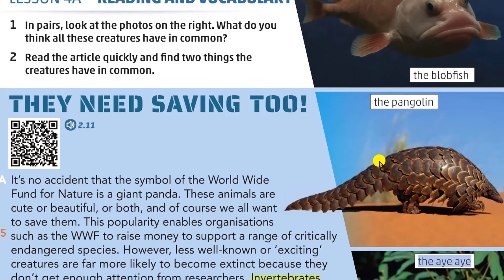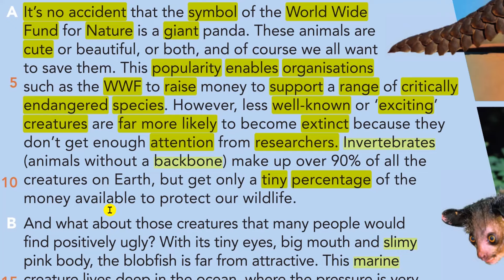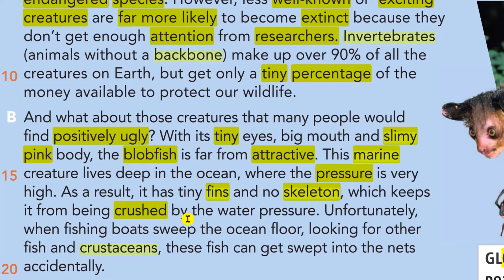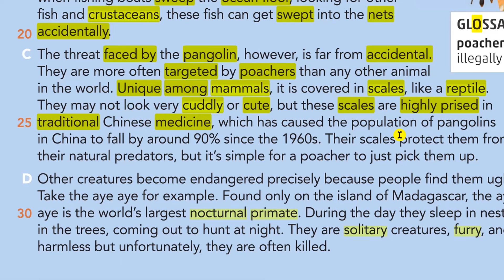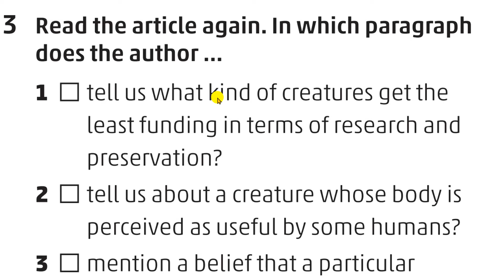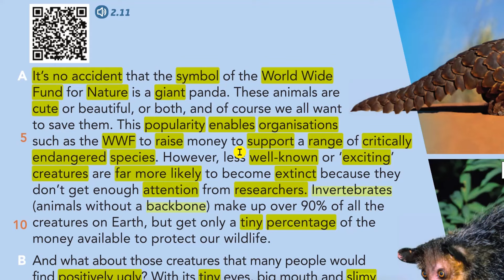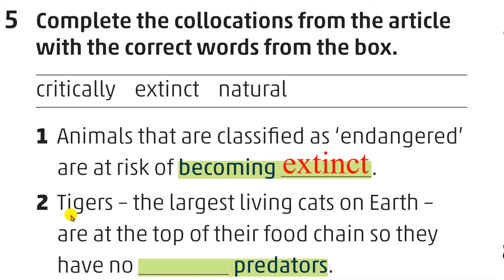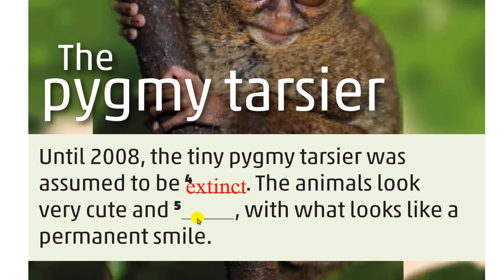انجليزي/توجيهي 2008/المنهاج الجديد/الوحدةالثانية/Looking ahead/كتاب الطالب/ P:20+21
المنهاج الأردني الجديد لطلاب توجيهي سنة أولى(أول ثانوي) High Note/الفصل الأول
 الوحدة الثانية من كتاب الطالب SB (Student's Book)
الصفحة 20+21